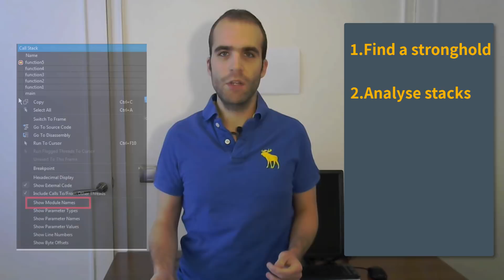5 Tips to Understand Legacy Code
Most of us struggle to understand legacy code at some points. Here are 5 tips to find your way around a codebase that you don't understand.